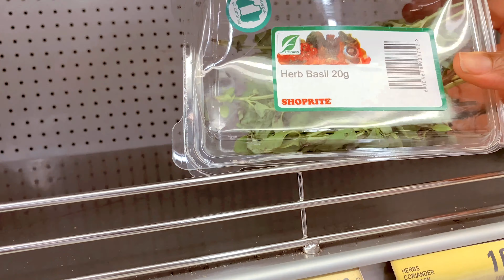Eat Breakfast with me | Grocery Shopping | Brunch at a Cafe with kid sis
Hey Friends,
I am back with another chilled vlog. Don't forget to say hi in the comment section.

xoxo
Judith Urevbu